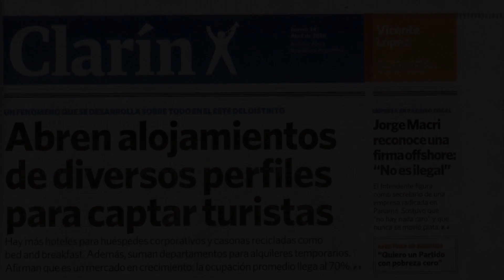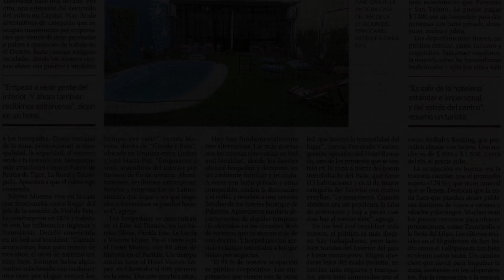Florida y Roja, Vicente López, Argentina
About Property:
You're eligible for a Genius discount at Florida y Roja! To save at this property, all you have to do is sign in.
Located 300 m from Mitre train station and 400 m from Maipu avenue, Florida y Roja offers self-catering accommodation with free WiFi and a homemade breakfast in Florida. An outdoor swimming pool is featured, as well as a hydromassage area and a fitness centre.
Providing a tranquil environment, the apartments are decorated by local artists and feature kitchens, cable T...
Property Type: Hotel
Address: Gral Urquiza 2071, 1602 Vicente López, Argentina
Searching For
1. Florida y Roja - Vicente López - Argentina
2. Florida y Roja - Vicente López - Argentina Address
3. Florida y Roja - Vicente López - Argentina Rooms
4. Florida y Roja - Vicente López - Argentina Amenities
5. Florida y Roja - Vicente López - Argentina Offers and Deals
Audio Credit:
Track Title: Reasons To Hope
Artist: Reed Mathis